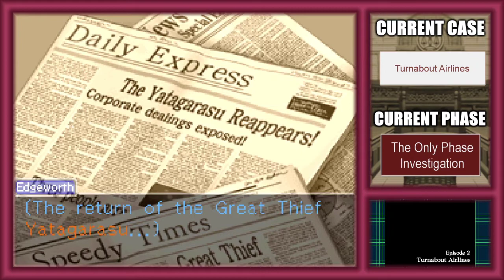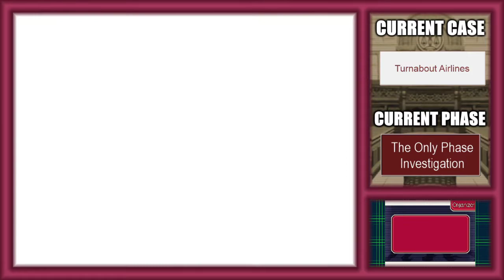Let's Improv! Ace Attorney Investigations Ep. 5 - "Now you want me to touch your 'Partner Button'"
Check out Darkstar's Channel and Twitch! He streams often! And they're the lovely person who brought our new Channel Mascot Corvus to life! You should definitely check them out!

And also check out Lancivus who guests on a lot of my videos! He's got his own channel!